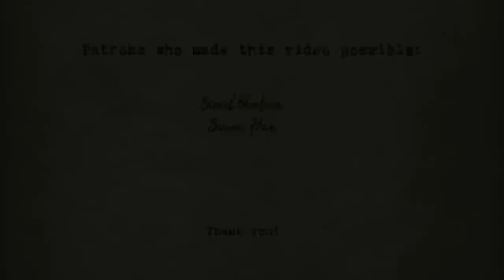Bakery ASMR Ambience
A little break between the Christmas videos, here is a wonderful little bakery. Enjoy the soft sounds of a small business that is, perhaps, located on a secret street somewhere. The baker works their magic in the kitchen, and we can hear every delightful sound of the yummy foods they're creating. Enjoy.

Patrons who made this video possible:
Siriel Orelvia
Sunmi Han
Mim Thano
Lisa Shaw

Hi! I'm Melinda, and I make relaxing ambient soundscapes of unique places. The video cinemagraphs are made with the help of Adobe Photoshop, After Effects and Premiere Pro, and the sounds with Soundbooth and Audacity. I usually use the Tascam DR-40 to record sounds. Hopefully, you'll enjoy listening and looking at these ambience videos made to relax you, transport you to faraway places, help you study or work, and maybe even trigger your ASMR.

I record all my sounds with a Tascam DR-40 microphone. Also, my husband is an amazing artist, who sometimes helps me create the visuals:)